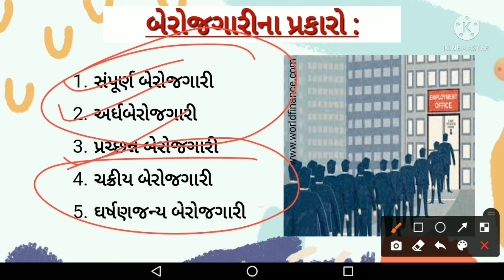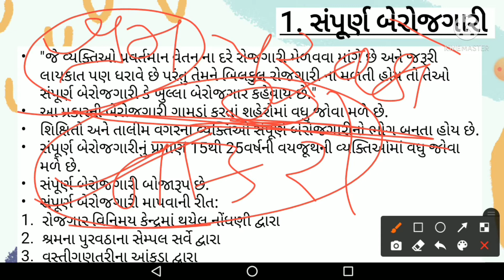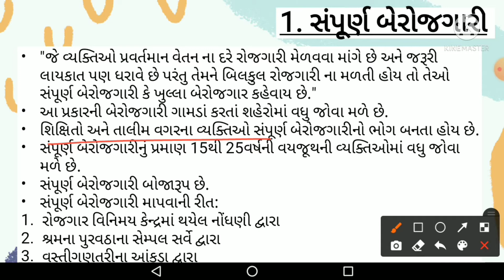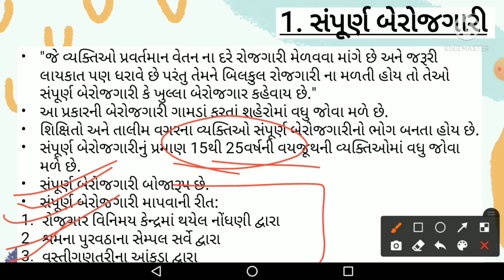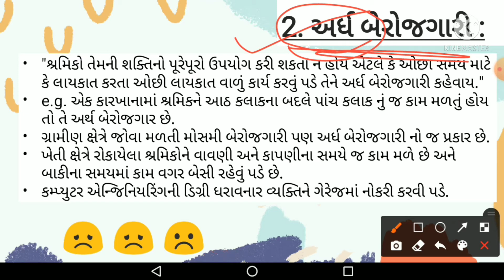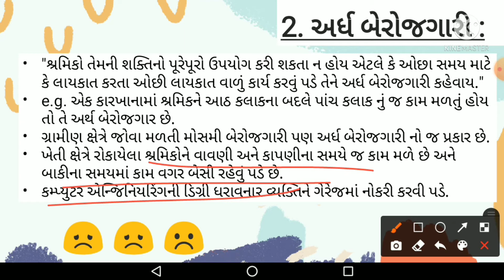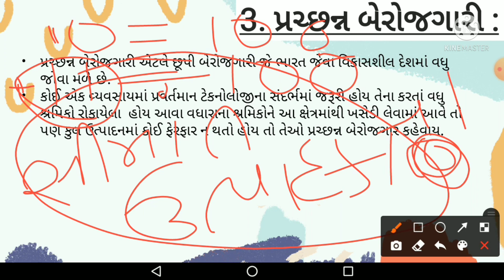બેરોજગારી | બેરોજગારીના પ્રકારો | Std 12 | Economics | Chapter 6 | Part 2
Hey Friends KEM CHHO?
     This is Raj,
      જેમ તમે જાણો છો આપડે ' બેરોજગારી ' chapter no. 6 શરૂ કરી દીધેલ છે.
      આ lecture માં કવર કરેલા topics:
1. બેરોજગારીના પ્રકારો :
     A. સંપૂર્ણ બેરોજગારી
     B. અર્ધ બેરોજગારી
     C. પ્રચ્છન્ન બેરોજગારી
      અને જો મિત્રો તમને કોઈ પણ dought હોય તો please comment કરીને જણાવો અથવા તો તમે મારા insta ID પર જઈને પણ questions કરી શકો છો (follow કરવાની જરૂર નથી).
   અને જો lecture માં perfect khabar પડી હોય તો મને કૉમેન્ટ કરીને જણાવો.
    ખાસ વાત, તમારા મિત્રો ને લેક્ચર share કરવું ના ભૂલતા.
    Next lecture માં મળીયે ત્યાં સુધી જલસા કરો અને ખૂબ મહેનત કરો.